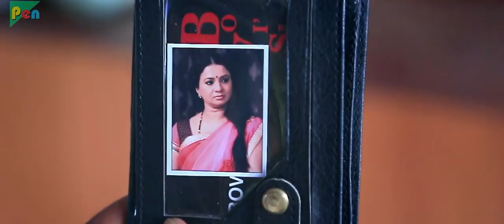ANTH | Madha Mathu Manasi | Hindi Dubbed Movies 2018 | Vijay Raghvendra & Karunya Ram Part - 03